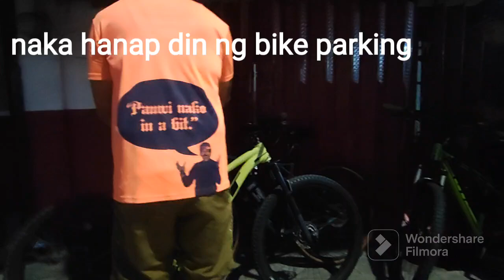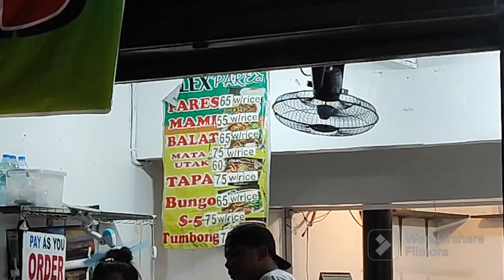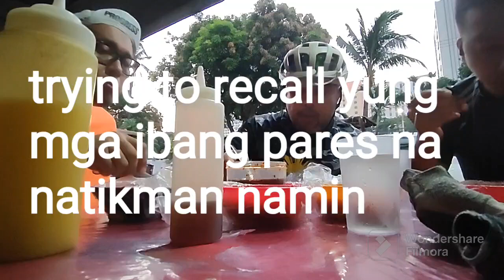RD Cycles Bike to Eat: Alex Pares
Nakapag bike to eat din ulit! Ang saya talaga pag nakakahanap ka ng mga solid na "hole in the wall" na kainan! Nakapag bike ka na, naka kain ka pa :)

Kung curious pa kayo, search niyo lang sa YT: Alex Pares Makati

📍Unit 8, ITC Complex, Timog Ave, Diliman, Quezon City. 1103 Metro Manila
Waze / Google maps: RD Cycles Timog

📍 RCS MARIKINA (Waze / Google maps) - Chestnut Street, Marikina City
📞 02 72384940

📍RD CYCLES, Libis (Waze / Google maps) - SRK Bldg, Acropolis subdivision, E.Rodriguez, Bgy Bagumbayan, Libis QC
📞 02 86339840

We are open Monday to Friday 10am - 6pm and Saturday to Sunday 9am to 5pm.